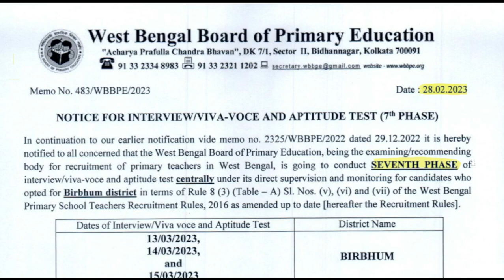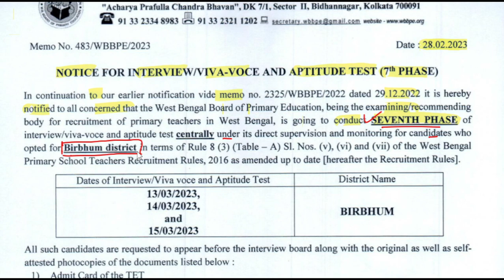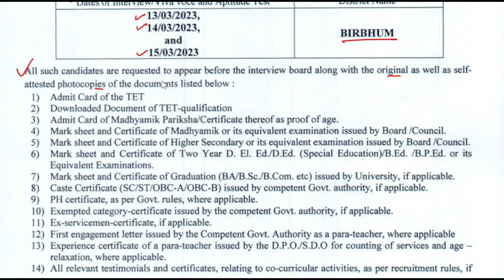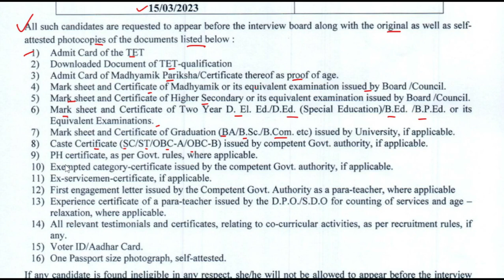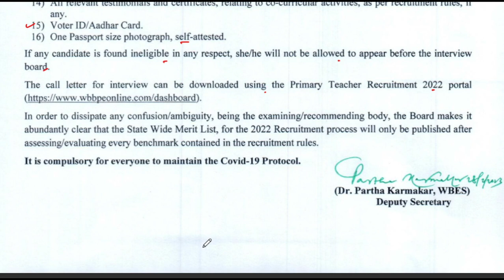টেট এর ইন্টারভিউ এর বিজ্ঞপ্তি প্রকাশিত হল | PRIMARY TET NEWS TODAY | NIBARAN SIR MATHS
🔥 50% অফ SLST PT 2022 কোর্সে (রেকর্ড ক্লাস)।
✅ নতুন বছরের শুভেচ্ছা সকলকে। নতুন বছরে নতুন করে আনা হয়েছে তোমাদের জন্য স্পেশাল অংকের কোর্স। এই কোর্স প্রাইমারি টেট এবং CTET পরীক্ষায় তোমাদের সফল হতে সম্পূর্ণভাবে সাহায্য করবে।
✅  40% অফ। তাই এক্ষুনি যুক্ত হয়ে যাও মাত্র ₹599 টাকায় 6 মাসের এই কোর্সে।
✅  60% অফ SLST PT 2022 কোর্সে (রেকর্ড ক্লাস)। তাই এক্ষুনি যুক্ত হয়ে যাও মাত্র ₹599 টাকায় 6 মাসের এই কোর্সে।

ns career academy,nibaran sarkar sir, PRAIMAY TET INTERVIEW,